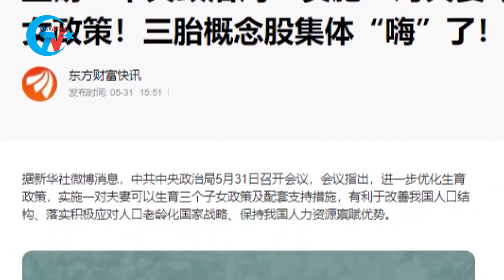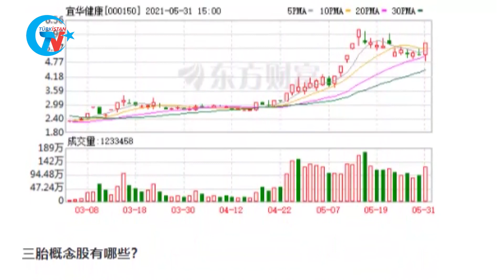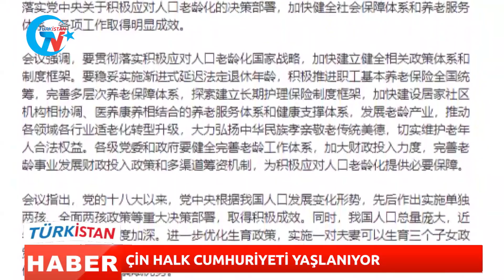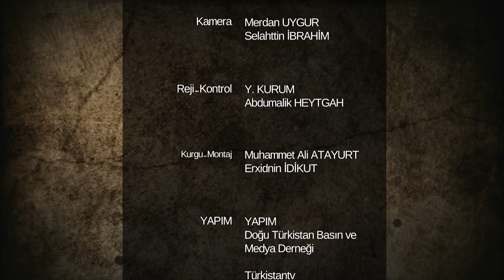GÜNÜN HABERİ: ÇİN, AİLE PLANLAMASI POLİTİKASINDA DEĞİŞİKLİK YAPTI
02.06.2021 Doğu Türkistan Haber Bülteni.

YouTube Kanalımız: Türkistan TV
Facebook Sayfamız: Türkistan TV